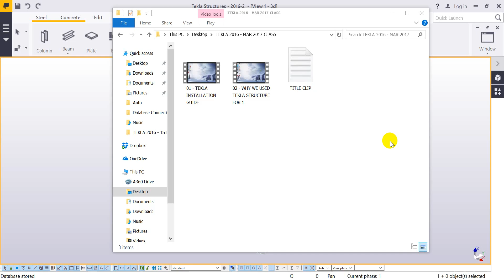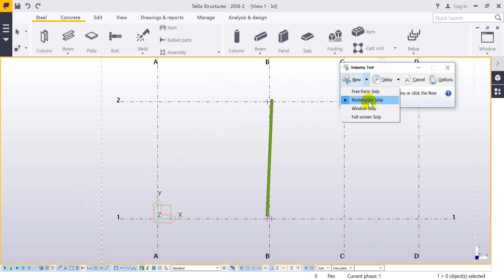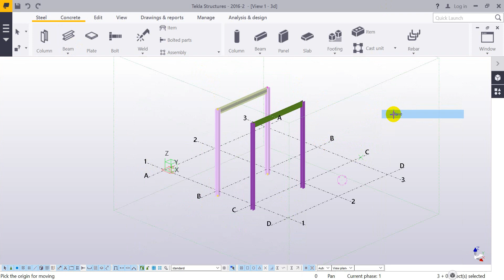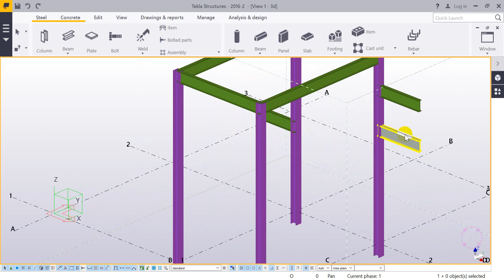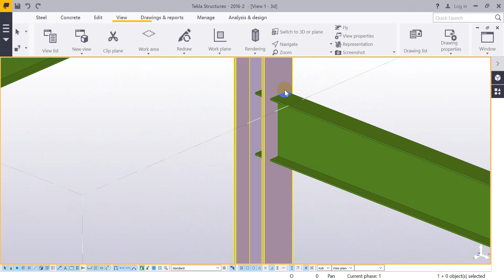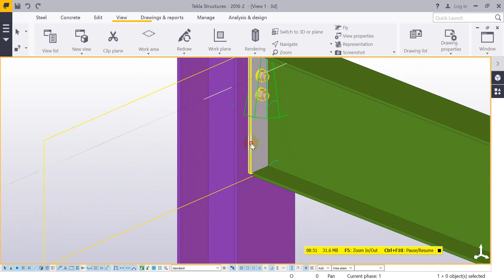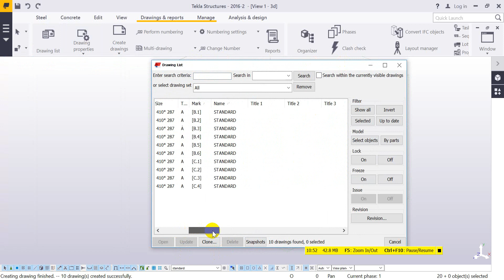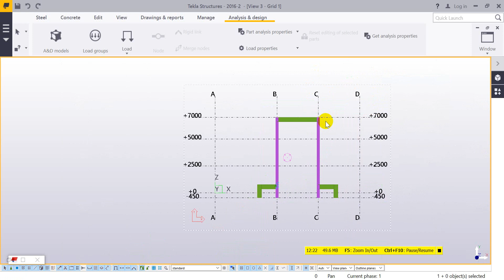WHY DO WE USE TEKLA STRUCTURE ? PART [02]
This video is explain about Trimble's Tekla Products and compare with  other products. We use Tekla Structure for a good reason. That's why.

Enjoy & Listen it.

AUNG MYAT KYAW
[EFFECTIVE ENGINEERING & CAD DESIGN GROUP]